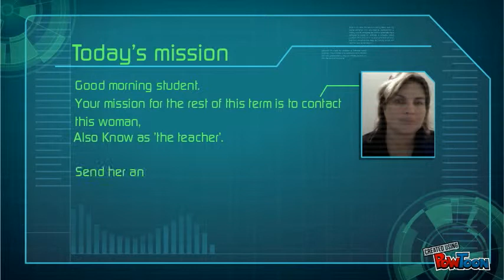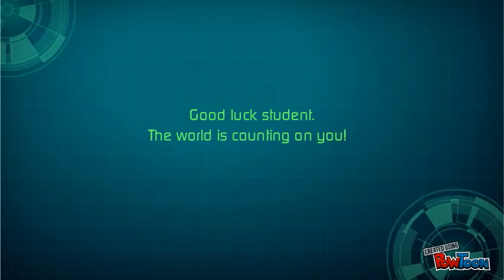Mission Impossible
homework task Term 3-- Created using PowToon -- Free sign up . Make your own animated videos and animated presentations for free.  PowToon is a free tool that allows you to develop cool animated clips and animated presentations for your website, office meeting, sales pitch, nonprofit fundraiser, product launch, video resume, or anything else you could use an animated explainer video. PowToon's animation templates help you create animated presentations and animated explainer videos from scratch.  Anyone can produce awesome animations quickly with PowToon, without the cost or hassle other professional animation services require.